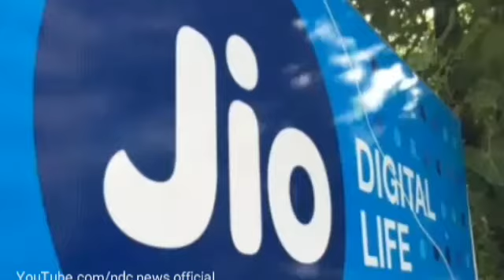जियो प्राइम मेंबर्स के लिए बड़ी खुशखबरी, कंपनी देगी ये बड़ा तोहफा